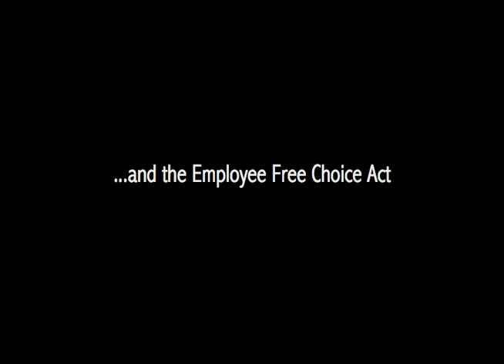IN: Labor Leader of the Week: Arnold Scott, AFGE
AFGE District 62 National Vice President, Arnold Scott, talks about the importance of the Employee Free Choice Act, on John McCain's anti-worker stance towards the legislation, and on his Walk not Talk motto for working families this election cycle!